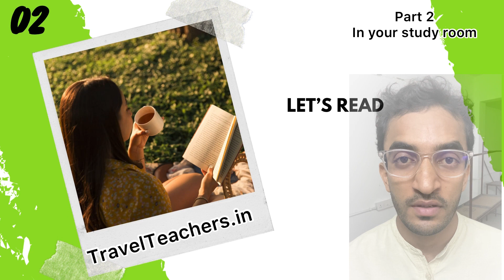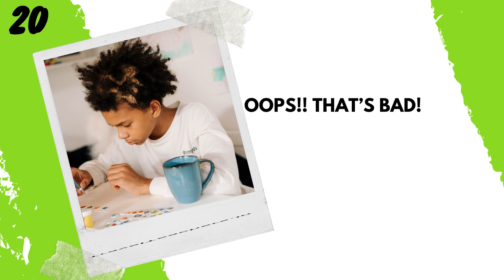25 English sentences with pictures | study room English practice| wonderful video for all parents